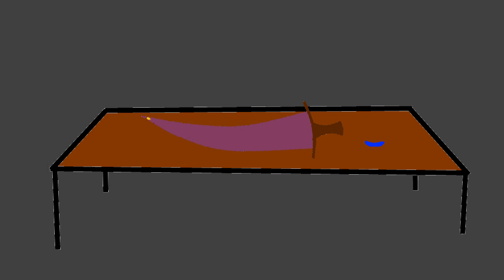Alternate Future of The World Finale Episode 1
If you Liked this, Like it!
MEMES ARE COOL

Go watch the video now! there is nothing here!